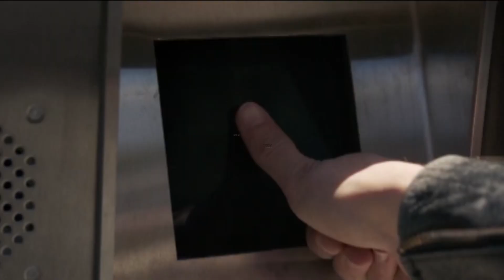Imponente tráiler de Capitana Marvel: "Te necesitamos"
Se ha hecho esperar, pero ya está aquí. Capitana Marvel, el primer personaje femenino que protagonizará en solitario una película de Marvel Studios, lanza su primer tráiler de cara a su estreno en marzo del próximo año.